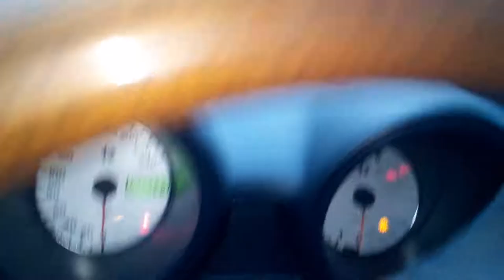Alfa 156 2.4 JTD 2002r. diesel odpalanie na mrozie -8C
Odpalanie diesla 2.4 Alfa Romeo 156 z 2002r. wersja przed liftem. Odpala jak w lato, bez problemów, przy -18 (ale póki co takiej temperatury nie było) odpala także bez problemów :) Dzisiaj niestety pojechał do mechanika na serwis zawieszenia :(

Będzie do sprzedania wkrótce, kontrakt zakończony, auto zbędne. Aż szkoda, że w takim stanie kupiłem i tyle pieniędzy wsadziłem :(